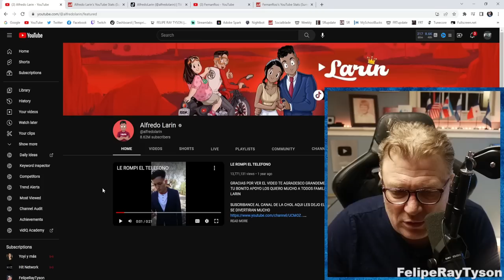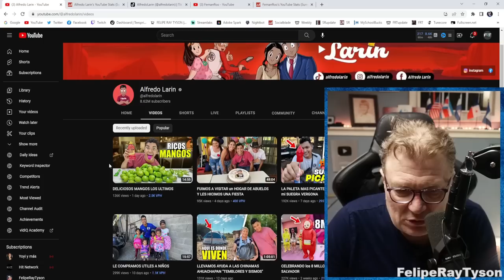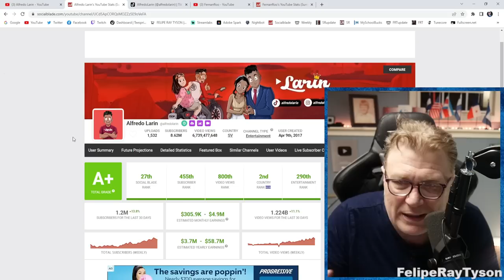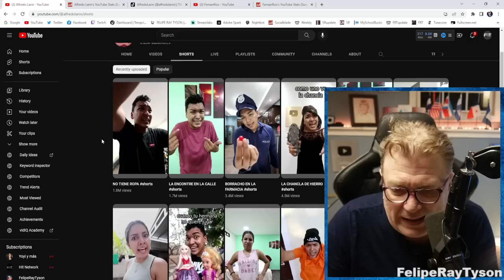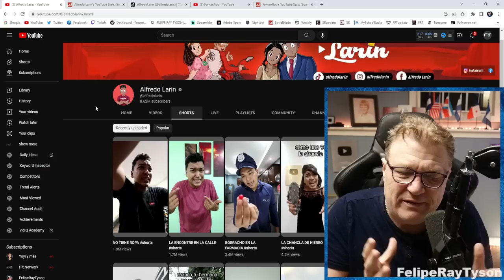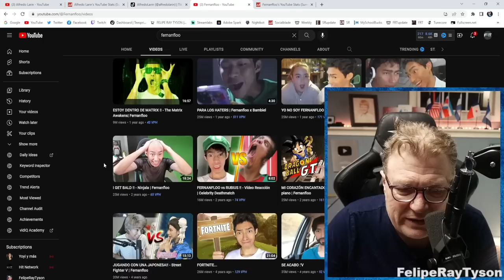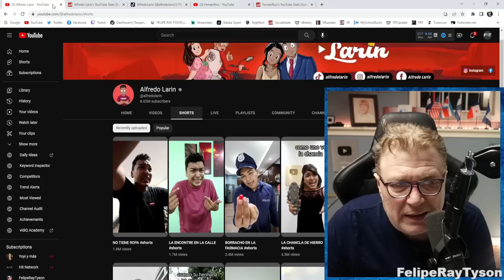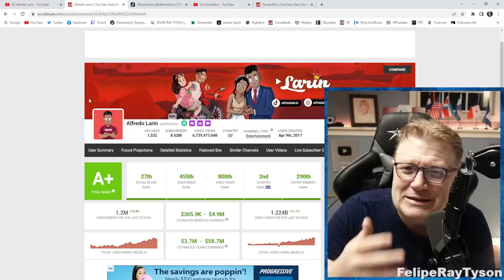Alfredo Larin El Salvadoreño Youtuber mas Visto en el Mundo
Hoy hablamos de Alfredo Larin. El Youtuber Salvadoreño mas visto en el mundo con mas de ocho mil millones de vistas, subiendo mas que 40,000 suscriptores todo los dias. Algo increible. Pronto Youtube le dara su placa de 10,000,000 de suscriptores. Un reto que pocos han podido cumplir.